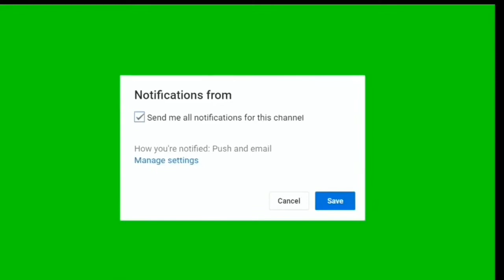Q+A🤭| Vlogmas Day 2